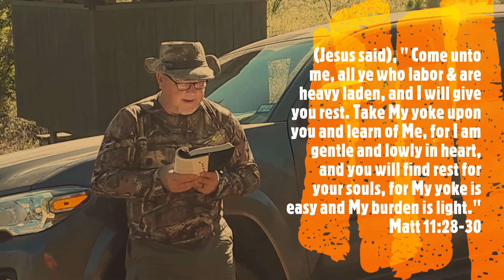From the Deer Stand with Pastor Harland 10-10-22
Episode 7 of "From the Deer Stand" continues the Cowboy Church of Orange County's new outdoor ministry. Join Pastor Harland Strother every weekday morning, Monday-Friday at 6 a.m. on this YouTube channel for devotionals recorded live at the deer lease.